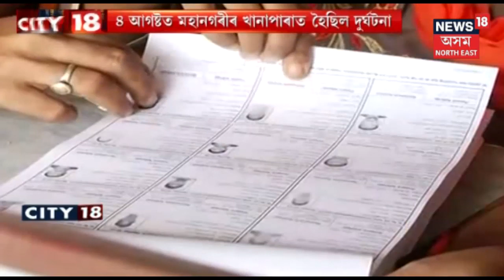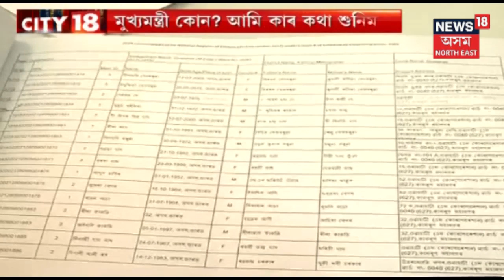City 18 | Prime Headlines Of The Day | 1 September 2019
Watch City 18 for all the prime headlines of the day @City 18